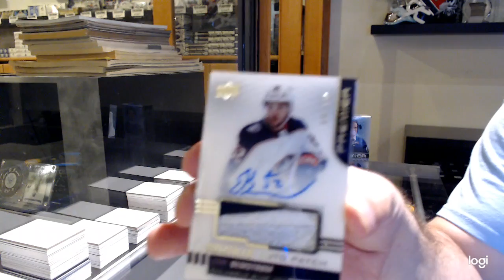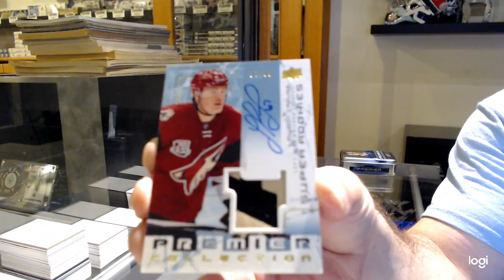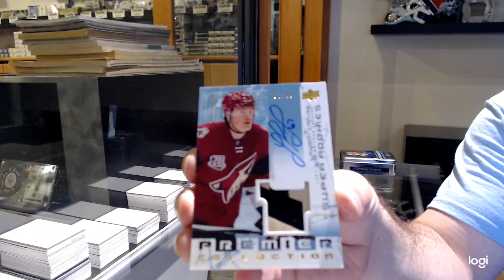16-17 UD Premier & 19-20 UD Premier Hockey 2 Box Break - C&C GB #12,782